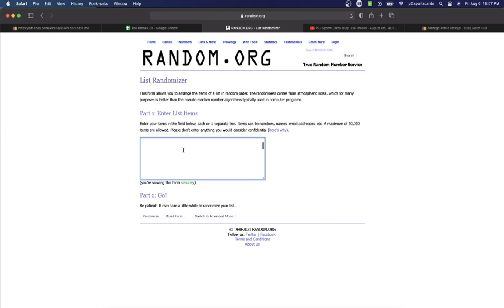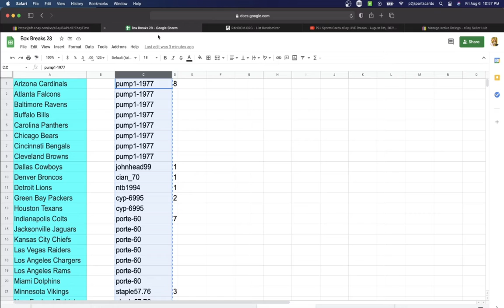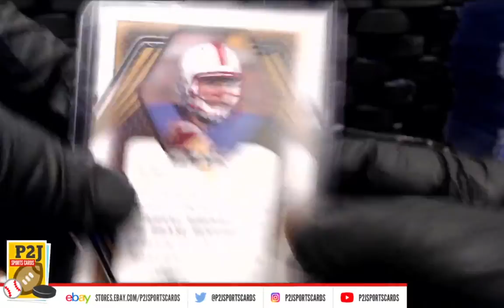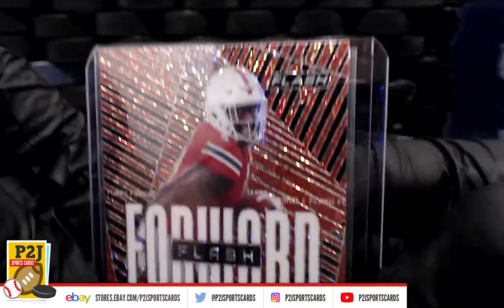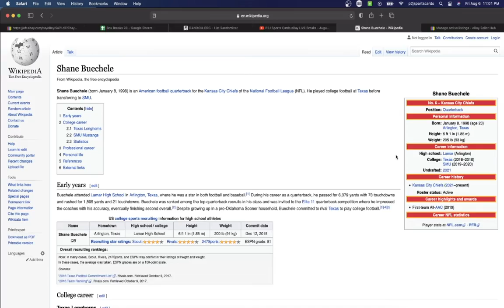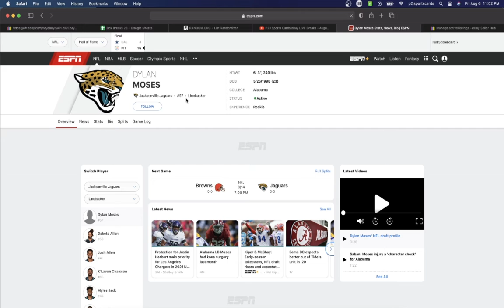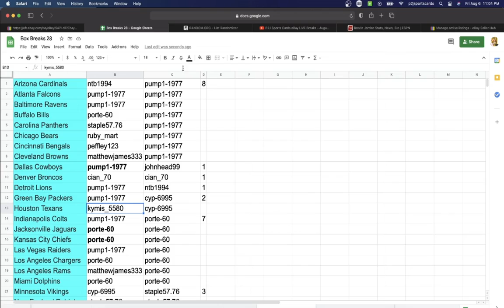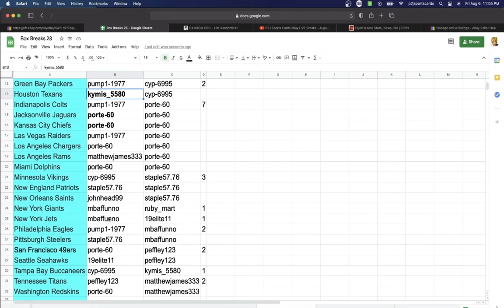Break #5240 2021 Leaf Flash Football Card Box Break nfl P2J Sports Cards